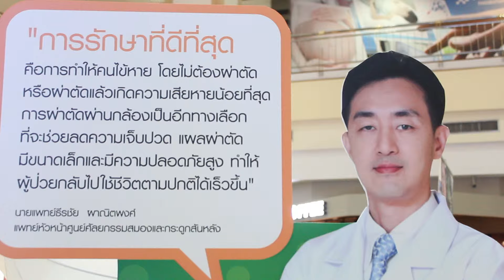Health Festival Advanced MIS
งานกิจกรรม Health Festival Advanced MIS
ที่ทางโรงพยาบาลพญาไท 3 ได้จัดขึ้น ซึ่งภายในงาน มีกิจกรรมต่างๆ เสริมสร้างความรู้เกี่ยวกับ โรคกระดูก อย่างมากมาย รวมทั้งการแสดงคอนเสิร์ต จากศิลปิน กัน  เดอะสตาร์